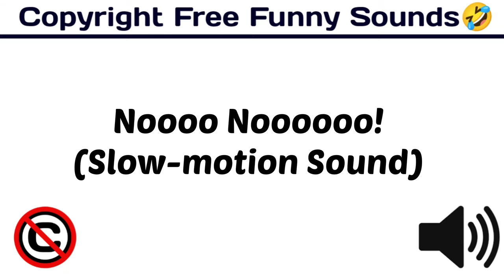Noo Noooooo! ( Slow-Motion Sound) / Funny Sound Effect / funny /[ Copyright Free Funny Sounds ]